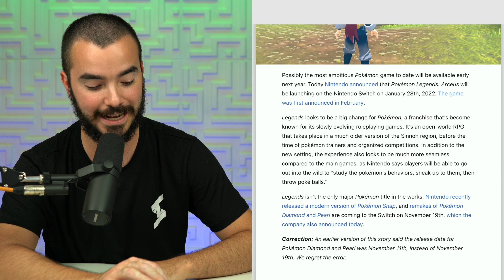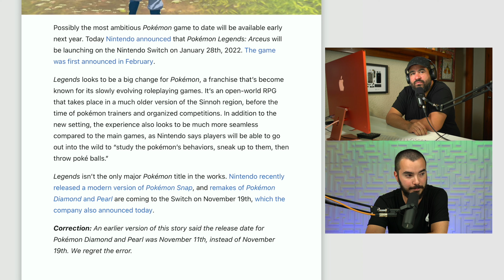Lo que Esperábamos de Pokémon!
TNT40

Sígueme!